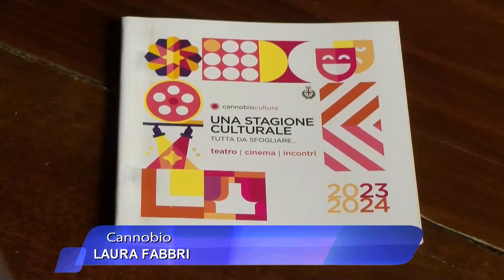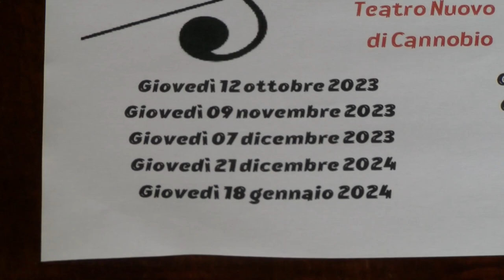Presentata la stagione culturale di Cannobio. Lunedì parte la prevendita degli abbonamenti al teatro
Presentata la stagione culturale 2023/24 di Cannobio tra teatro, eventi culturali e cinema. Lunedì apre la prevendita degli abbonamenti per la stagione teatrale che si apre con I Legnanesi.

Si comincia il 14 ottobre con la proiezione del film "Monte Verità".

Tra i momenti di incontro segnaliamo quello con Antonio Caprarica il 9 marzo. Il programma completo su